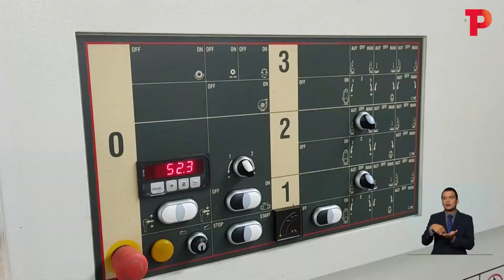Judicializadas 9 personas implicadas en el desfalco de la Universidad del Chocó | 19.02.2023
Chocó | En las últimas horas fueron judicializados 9 funcionarios y ex funcionarios de la Universidad Tecnológica del Chocó, por presuntamente hacer parte de un entramado de corrupción, generando un desfalco de más de 38 mil millones de pesos.